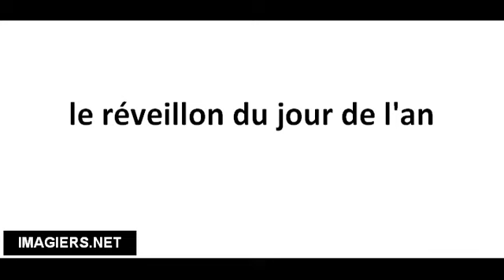Pronuncia corretta le réveillon du jour de l'an